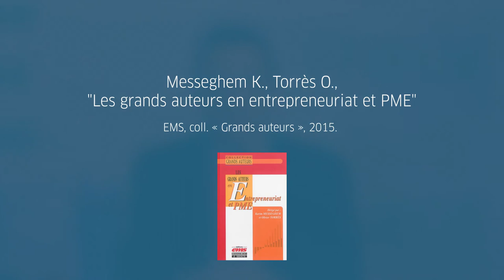Les grands auteurs en entrepreneuriat et PME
À en juger par le poids que représentent les PME, en termes d’emplois et de création de richesse, nul doute que ces entreprises, prises dans leur diversité, sont le coeur de l’économie réelle. À en juger par la place qu’occupent la création et l’innovation dans nos sociétés contemporaines, l’entrepreneuriat est devenu le moteur de l’économie nouvelle. Pourtant, en dehors de la destruction créatrice de Joseph Schumpeter, l’un des auteurs qui a le plus popularisé la fonction d’entrepreneur, les connaissances aujourd’hui accumulées en entrepreneuriat, véritable discipline, demeurent largement méconnues du grand public et des élites. Ce livre comble ce vide. En rendant compte des conceptualisations et des théories produites par un large panel d’auteurs dans ce champ majeur pour le développement de notre économie et de la compétitivité de nos entreprises, ce livre a une visée académique mais aussi une portée politique, il explique les ressorts et les enjeux de la société entrepreneuriale de ce début de XXIe siècle.